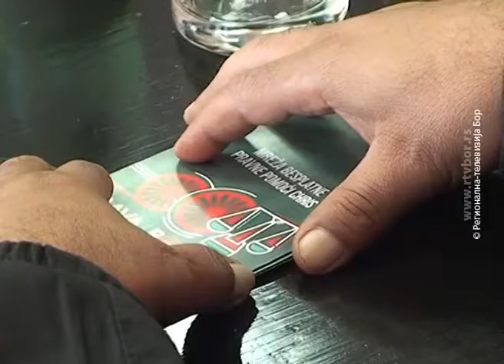“Javni forum – Diskriminacija Roma u Srbiji”, Negotin RTV Bor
RTV Bor Production
“Javni forum – Diskriminacija Roma u Srbiji”, Negotin
17 novembar 2015 RTV Bor